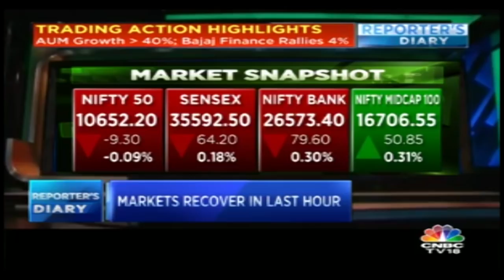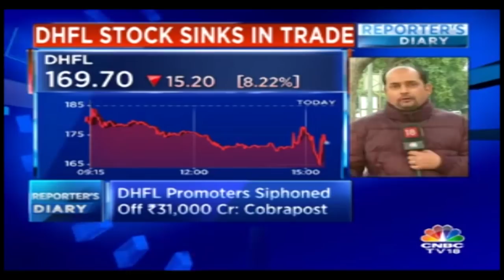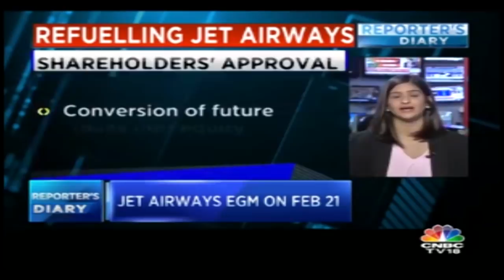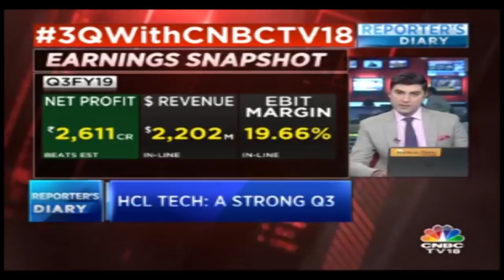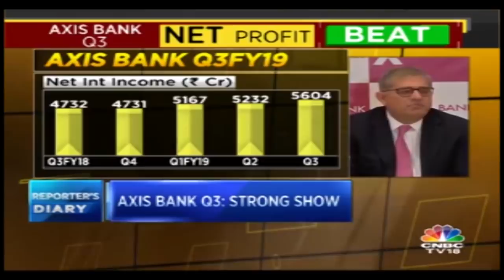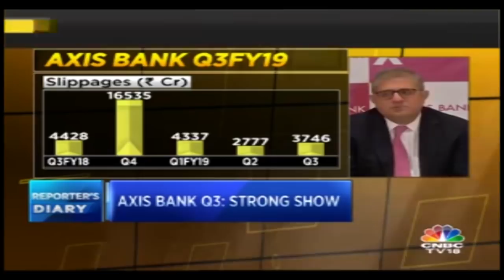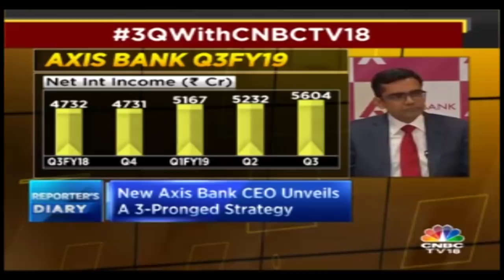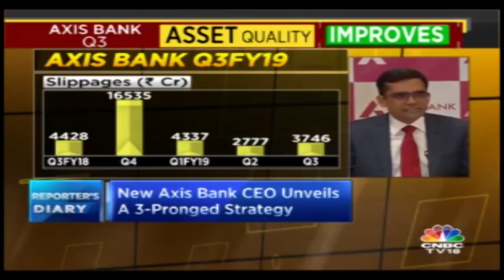DHFL Shares Plunge 10% After Alleged Massive Cobrapost Expose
Shares of Dewan Housing Finance Corporation Ltd (DHFL) tanked 10 percent after news portal Cobrapost alleged that the mortgage lender's promoters siphoned off about Rs 35,000 crore. As many as 32 Indian and foreign banks lent Rs 97,000 crore to DHFL Group companies with many borrower companies having the same addresses, directors and auditors, the news portal said. DHFL shares hit 52-week low of Rs 161.30 in intra-day trade, after opening at Rs 182.85. Shares quoted at Rs 169.45, down by 8.36 percent on the NSE at 3.23 pm.